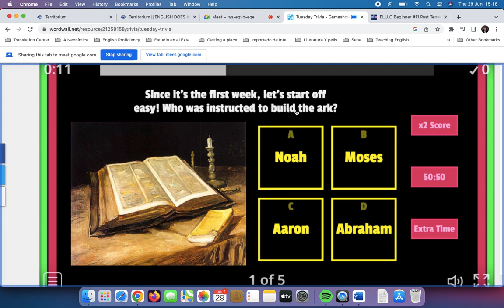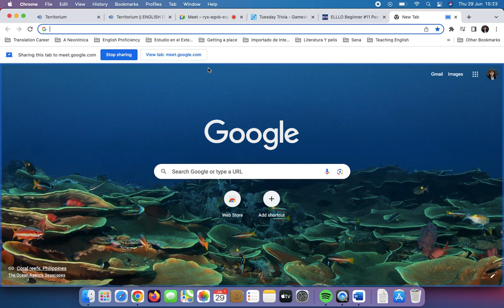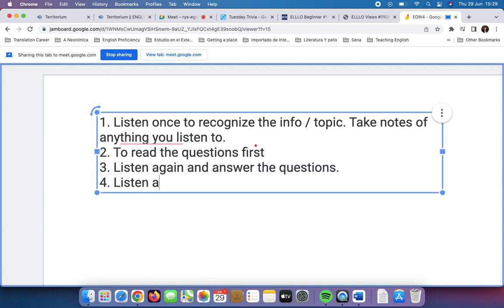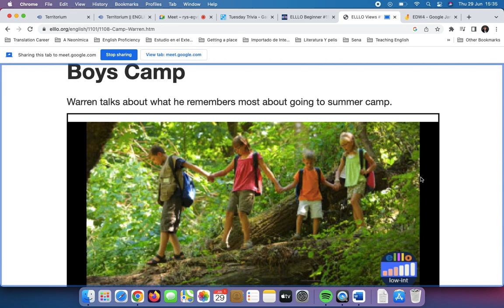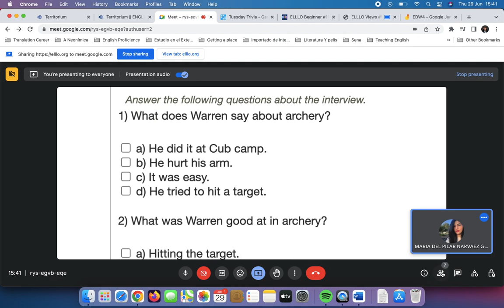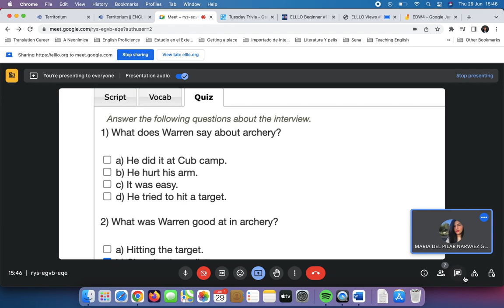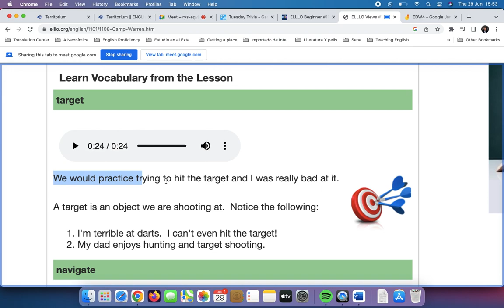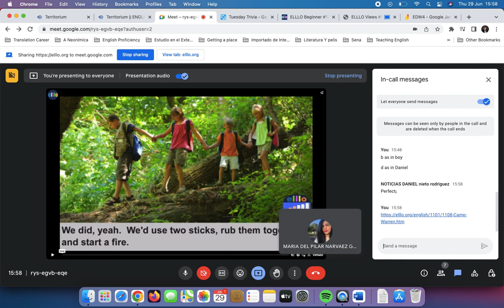Class 6 - EDW Level 4 - Talking about history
June 29 - Today we worked on a listening exercise, we review some steps to improve listening comprehension.